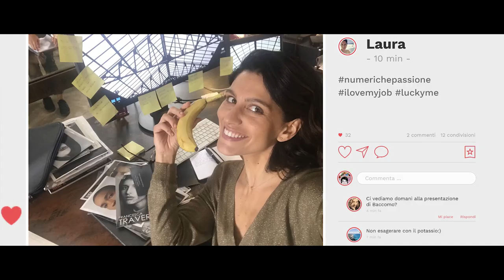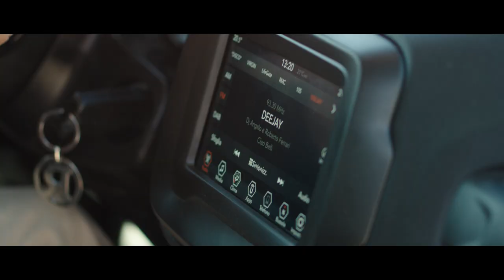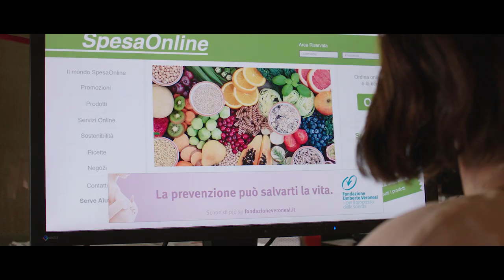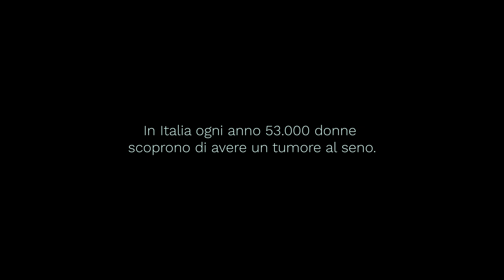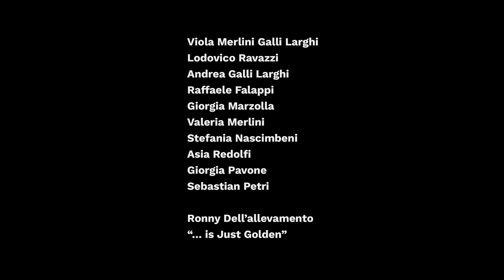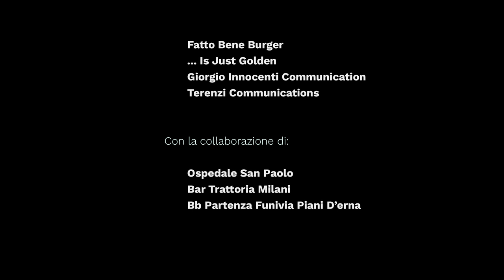La prevenzione del tumore al seno è questione di un attimo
Realizzato da un soggetto di Lorenza Bernardi, insieme alle sceneggiatrici Federica Bosco, Roberta Lippi, e con editing di Paola Barbato, regia di Riccardo Paoletti e musiche di Saturnino; prodotto dalla Trees Home Srl per Fondazione Umberto Veronesi, sponsored by Unes Supermercati e Vision Ottica.

Giulia Bevilacqua è la protagonista di una storia che racconta la velocità della vita quotidiana e di come questa ci porti spesso a ignorare le cose fondamentali, come la prevenzione.
Nel cast gli scrittori di questa edizione di Natale con gli Autori 2019 a sostegno di Fondazione Umberto Veronesi: Roberto Parodi, Anna di Cagno, Filippo La Mantia, Marta Perego, Titty D’Attoma, Flavia Alfano e Federica Bosco, Stefania Nascimbeni e Valeria Merlini.

Il cortometraggio "Questione di un attimo" è stato generosamente donato a Fondazione Umberto Veronesi dall'associazione culturale Natale con gli Autori, nell'ambito di un'importante operazione a sostegno della nostra ricerca scientifica contro i tumori femminili.